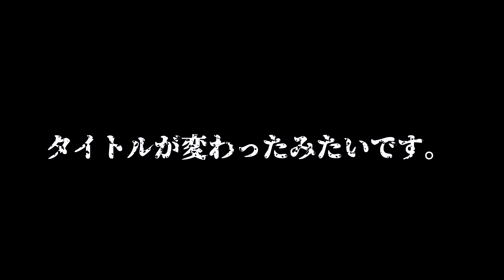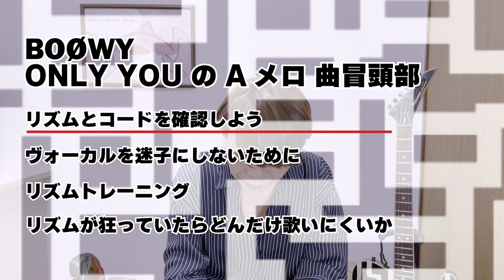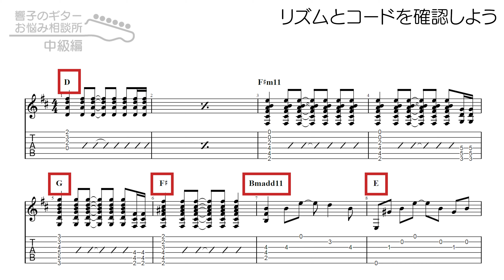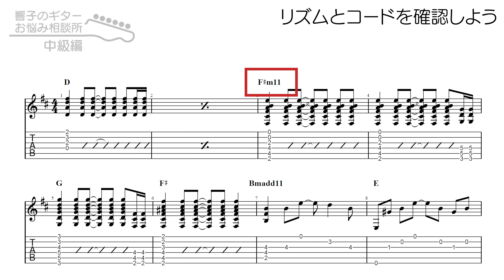優しくエスコートしてあげて ONLY YOU Aメロ 曲冒頭部の練習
今回のギターお悩み相談所 中級者編は、BOØWY ONLY YOU の曲冒頭部のAメロ前編です。
激しいイントロがおわりドラムとベースはお休み。
ヴォーカリストとギタリストだけで静かに奏でます。
ここで大事になるのがリズムキープ。
ヴォーカリストと歩幅をあわせて、優しくエスコートしてあげましょう。

0:00 優しくエスコートしてあげて
1:02 ONLY YOU Aメロ 曲冒頭部解説
2:28 まず弾いてみよう
4:02 今回の動画の概要
5:23 リズムとコードを確認しよう
10:34 ヴォーカルを迷子にしないために
21:59 リズムトレーニング
25:14 リズムが狂っていたらどんだけ歌いにくいか
26:11 エピローグ

このチャンネルでは、みなさまからの感想・ご質問・ご要望をお待ちしております。
アコースティックギター、エレキギターでわからないこと、弾き方の質問など、動画のコメント欄にぜひ書き込んでくださいね。

ギター初心者向けのギターの弾き方、ギター講座、ギターレッスン動画を毎週月曜、水曜、土曜にお届けしているチャンネルです。
・初心者から脱するためのギターの練習方法
・ギターを楽に弾くための体の動かし方
・その他音作りの知識、音楽理論

これらを楽しく紹介していきます。

■ さめきょう - 渡邉響子プロフィール
2009年 鮫肌狂子としてBOØWY 布袋寅泰 関連のギター演奏動画をYouTubeに公開開始
2014〜2017年 地元のライブバーで、プロギタリストとして音楽活動
現在は、アトリエKW代表として、ギター講師にとどまらず、デザイン、動画制作も行っています。

■ さめきょう - 渡邉響子 本人のTwitter アカウント

動画制作 アトリエKW